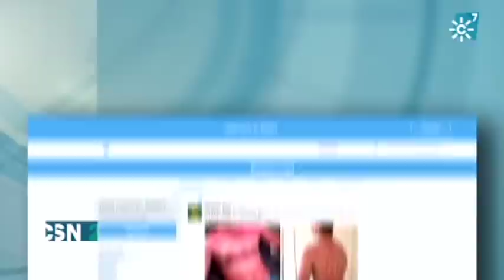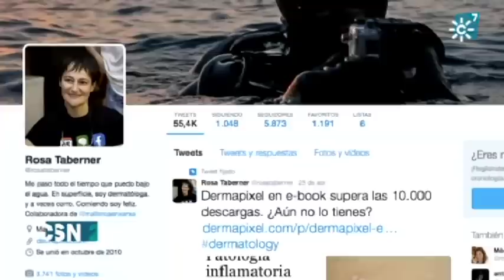CSN2 | Tatuajes solares, una moda que daña la piel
Programa: CSNoticias 2 | Emisión: 07/07/15

Nueva moda absurda, importada de Estados Unidos, para tatuarse el cuerpo a base de provocarse 'quemaduras solares' en la piel. Algo que aparentemente no parece peligroso pero que ya está provocando que los dermatólogos pongan el grito en el cielo.